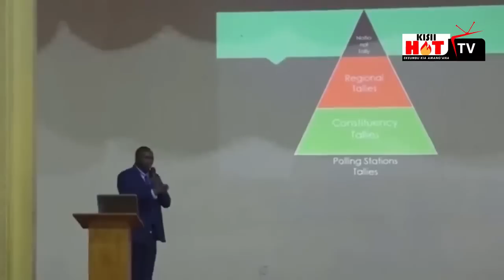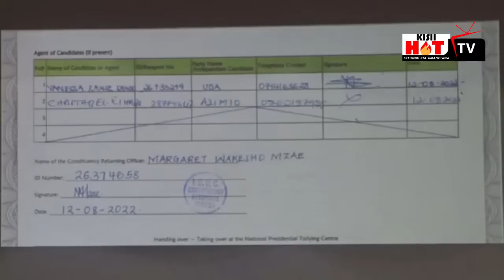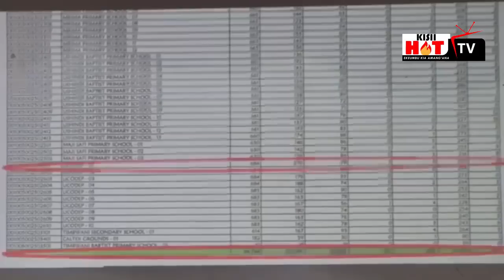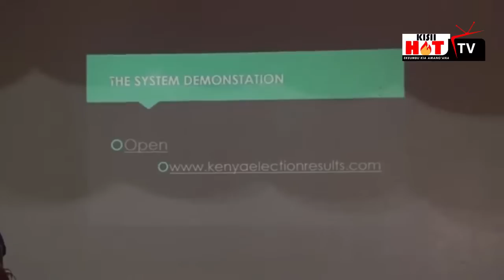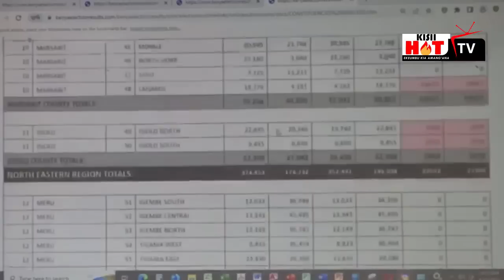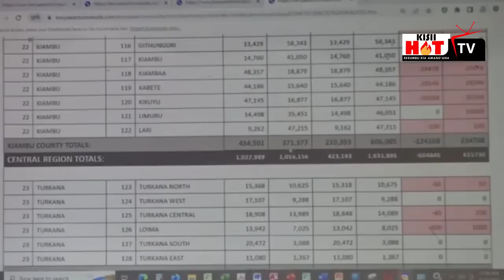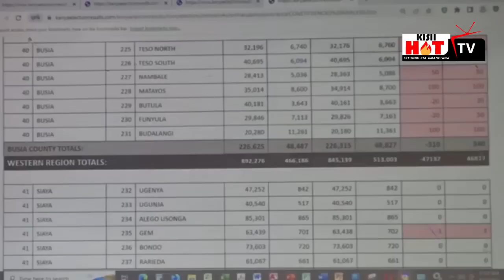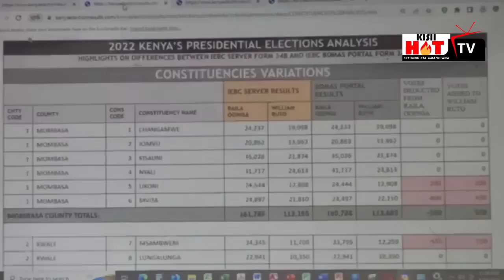Hapa sasa Ruto na Gachagua kimeumana:Raila aonyesha jinsi alishinda ka kuibiwa kura zake,wezi Mchana